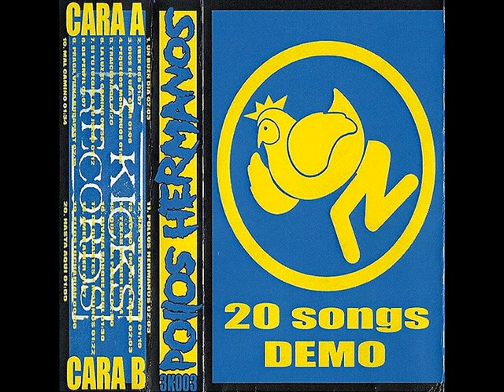06 - LOS POLLOS HERMANOS - La luz, el camino (20 SONGS DEMO, 2013)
06 - LOS POLLOS HERMANOS - La luz, el camino (20 SONGS DEMO, 2013)